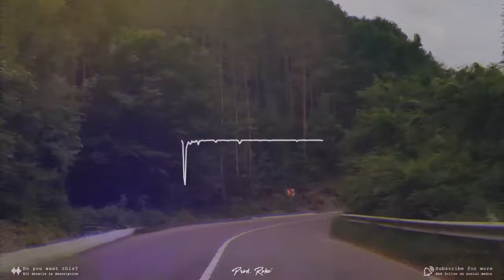Musing - Boom Bap Guitar Rap Instrumental [Prod. Robe']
"Almost"